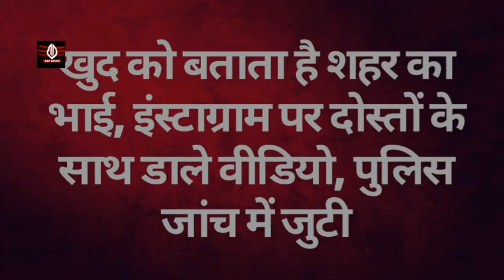gangster Salman Lala की तरह एक और बदमाश इंदौर में खुद बताता है भाई तलवार से केक काटता है |bdf news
कुख्यात बदमाश सलमान लाला, सलमान लाला गैंग इंदौर, दुर्लभ कश्यप उज्जैन, Salmanlala, indorenews, Salmanlalagangster, gangsterindoor, indorejail, Salman lala v/s Durlabh Kashyap, indorepolice, gautamjoshiindore, indorecrimenews,Disclaimer - All images and clips were fairly used during the making of this video for educational purposes. We do not mean to victimize anybody emotionally.